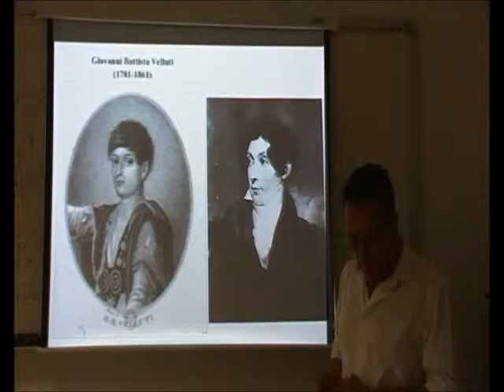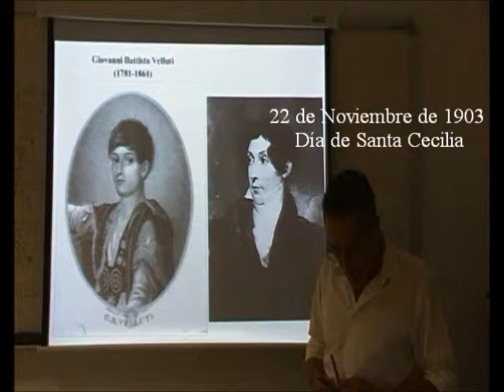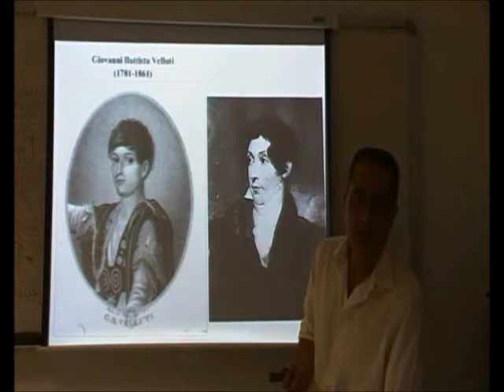Castrati 23/24 - La Prohibición y el Fin de los Castrati - Prof. Manuel Lafarga